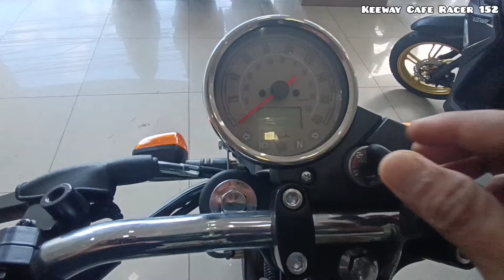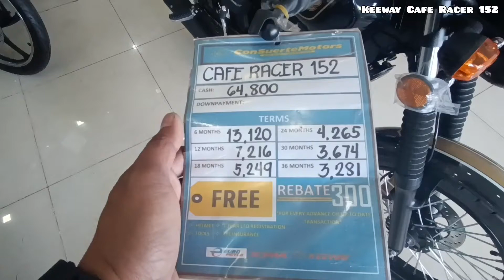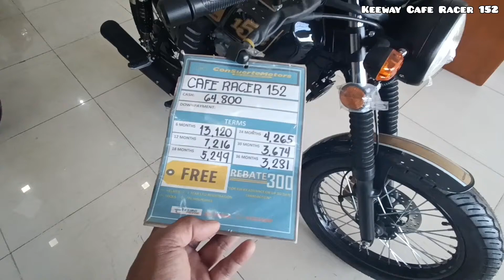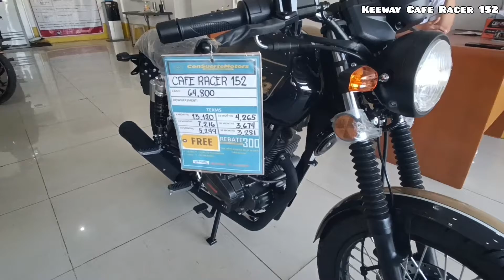Keeway Cafe Racer 152, Affordable RetroBike!